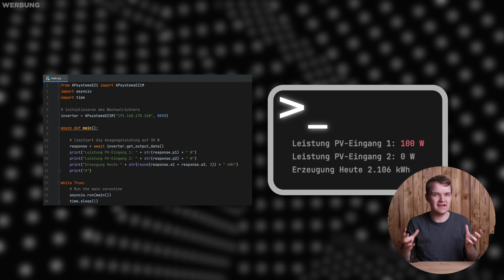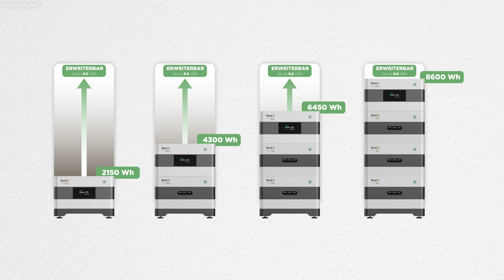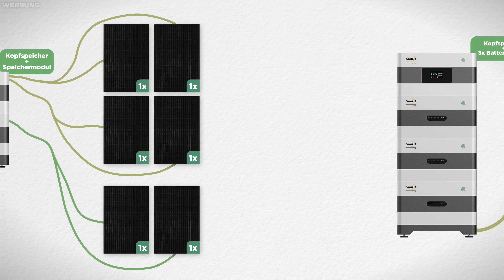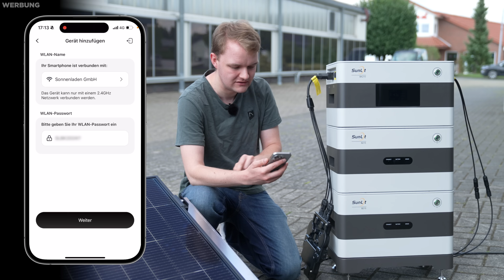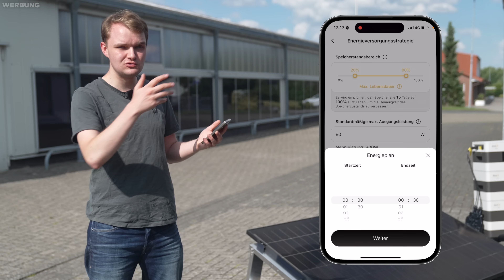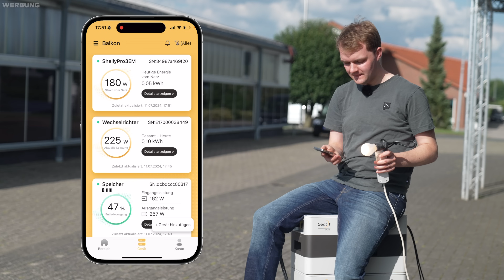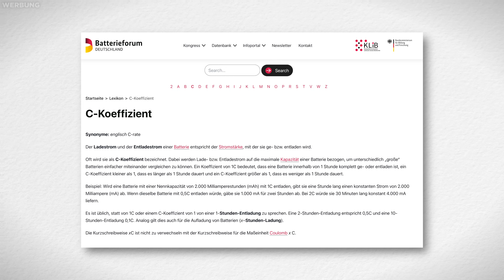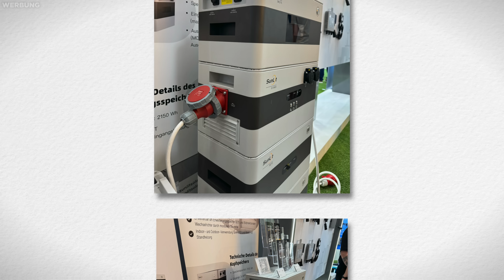Der BESTE Speicher für dein Balkonkraftwerk: Sunlit BK215 im Test!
Der Sunlit Balkonkraftwerk-Speicher überzeugt auf ganzer Linie: Bis zu 10 Module mit bis zu 5 MPPTs können an den modularen Speicher angeschlossen werden. So lässt sich das System jederzeit schnell und einfach auf bis zu 8,6 kWh erweitern.
Zusammen mit einem Mikrowechselrichter und dem Shelly 3EM kann zudem eine Nulleinspeisung realisiert werden, wodurch euer Haushalt völlig autark wird! In diesem Video werfen wir einen detaillierten Blick auf den Speicher, informieren euch über kompatible Wechselrichter und zeigen, wie wir das Gerät per API in Home Assistant integrieren wollen – und vieles mehr!

🌳 Spare jetzt 50 EUR auf jedes Speicher-Modul! Nutze den Code: SUMMER-SUNLIT50 im Checkout! ☀️

Kapitel:
00:00 Einleitung - Der Sunlit Balkonkraftwerk Speicher
01:20 Zendure, Anker im Vergleich - Deshalb haben wir uns für Sunlit entschieden!
02:36 Sunlit BK215 im Überblick: Ein modulares Konzept bis 8,6 kWh
03:36 Wie viel Modulleistung kann man anschließen?
04:50 Wie viel Wechselrichter-Leistung kann man anschließen?
05:29 Inbetriebnahme und Aufbau des Sunlit Speichers: Anschließen der Module und Wechselrichter
08:06 App-Steuerung des Sunlit Speichers inkl. APsystems Wechselrichter
09:34 Einspeise-Einstellungen des Sunlit Balkonkraftwerk-Speicher: Konstant & Dynamisch
11:23 Dynamische Nulleinspeisung mit Shelly oder IR-Lesekopf am Sunlit Speicher
14:30 Wie länge hält der Sunlit Speicher? - Zellenchemie, Ladezyklen und mehr...
16:59 Sunlit Speicher aufschrauben: So sieht die Platine im Detail aus!
17:38 Integrierter Wechselrichter inkl. 3-Phasen Passthrough - Sunlit EV3600
19:56 Fazit inkl. Sunlit Rabatt Code & Aktion

Sonnenladen GmbH - Ihr Online Shop für: Photovoltaik, Batterie-Speicher, PV-Module und mehr ☀️🌳⚒️

Viele Grüße
Leo

Ton:
Shure SM7B
Rode Wireless Go
Rode VideoMicro

Schnitt:
Final Cut Pro X